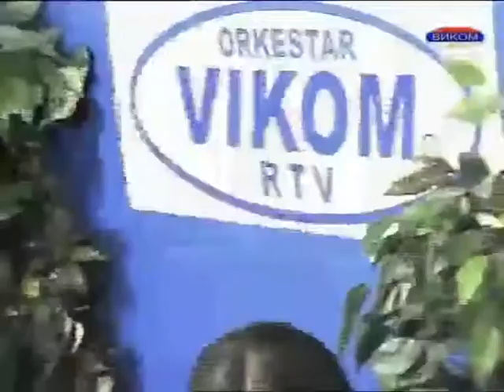Sanja Maletic - Puce bruka - (TV VIKOM)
Follow Sanja Maletić / Sanja Maletic:
Label and copyright: Sanja Maletić
Zabranjeno svako kopiranje videa i/ili audio snimka i postavljanje na druge kanale!

lyrics: Uzeti motivi iz filma "Sok od šljiva"
Arr:
Tekst / Lyrics: "Puče bruka"

Al' sam bila,  al' sam bila,
nano moja, naivna i mlada.
/Pa sam dragom, pa sam dragom,
srce svoje iz nedara dala./ 2x

Refren:
Puče bruka, puče bruka,
nano moja, snašla me je muka,
dotakla me, nano, draganova ruka.

Ja ću njemu, ja ću njemu,
nano moja, dati svoju ruku,
/Prekinuću, prekinuću,
ovu moju devojačku muku./ 2x

Refren:
dotakla me, nano, draganova ruka./ 2x